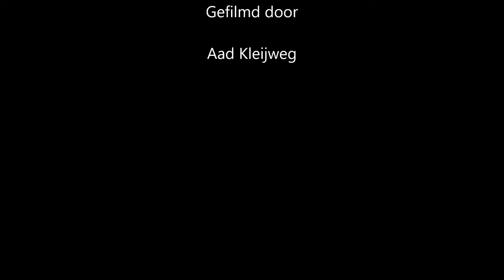Weidebeekjuffer man 17 06 2019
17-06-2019 België Rendeux Ourthe Weidebeekjuffer man